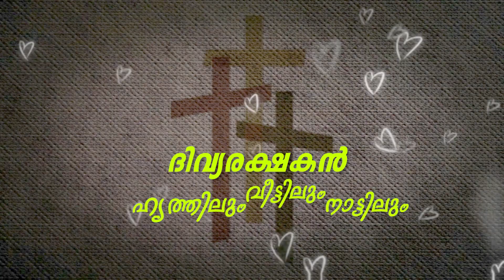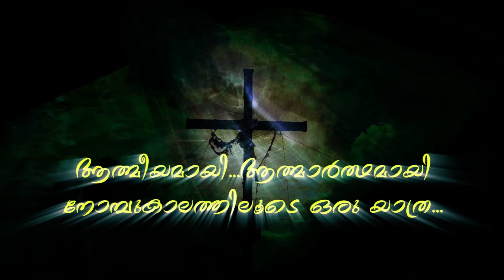ദിവ്യരക്ഷകൻ: ഹൃത്തിലും വീട്ടിലും നാട്ടിലും Day 38